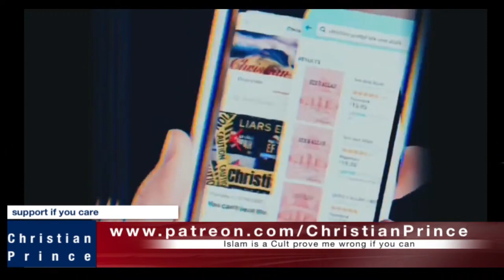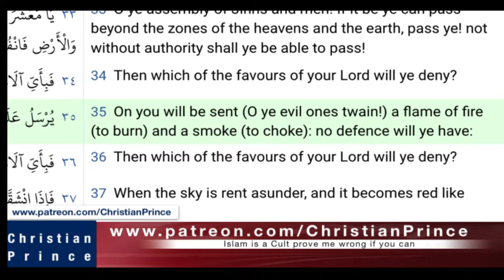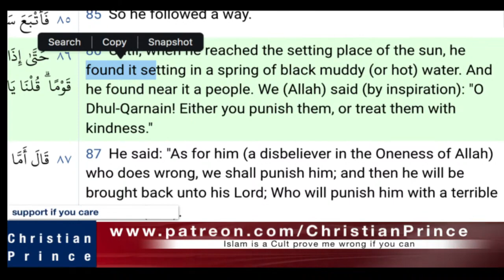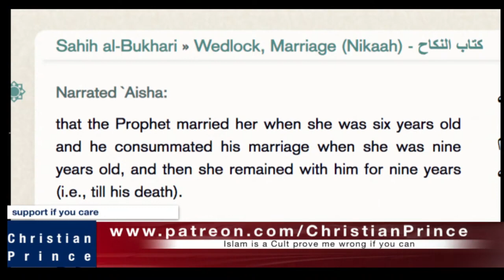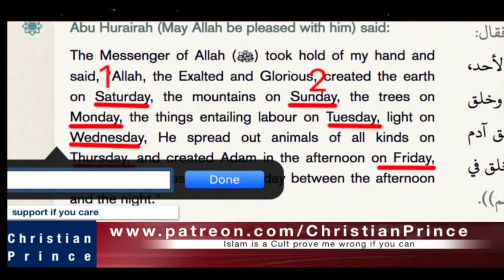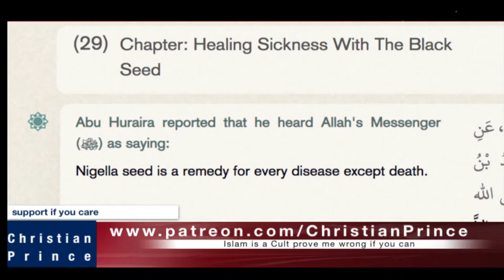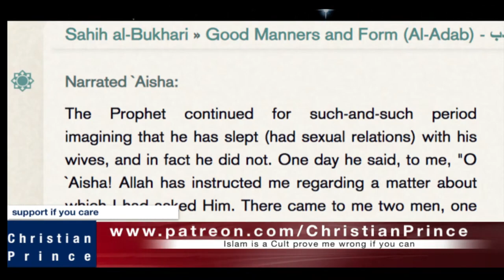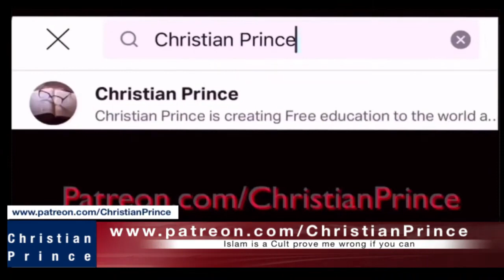Christian Prince Re-Runs: Why Muslims Are Amazed by the Quran